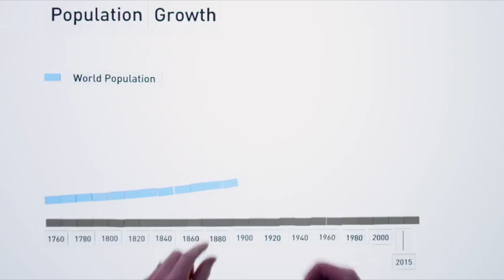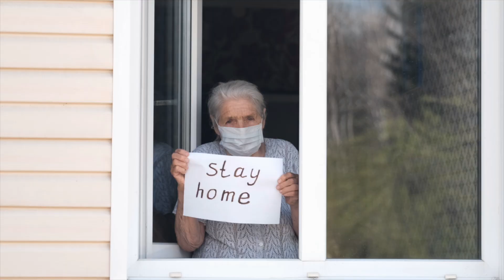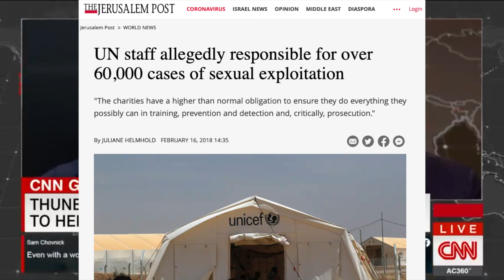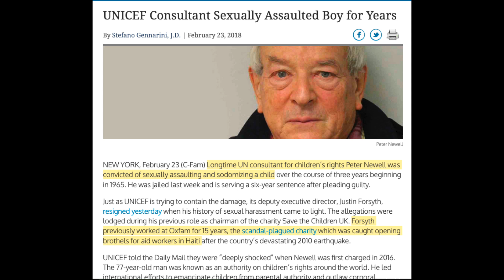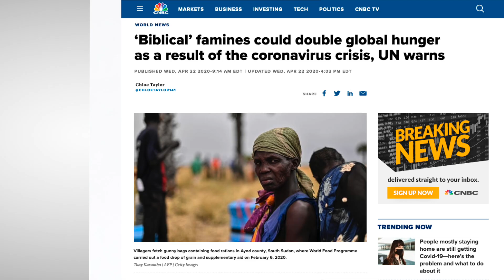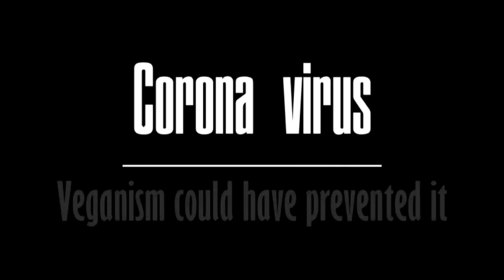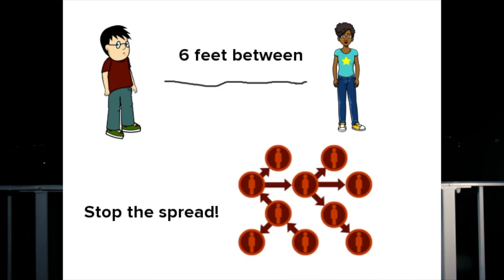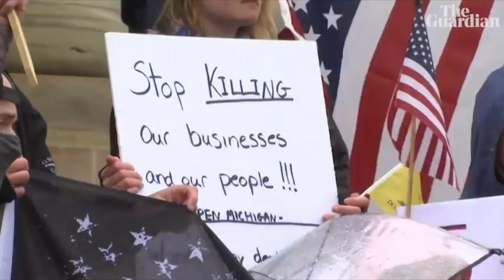I am a GOOD GLOBAL CITIZEN - I stand with SCIENCE. We must TRUST The EXPERTS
I am a GoodGlobalCitizen who believes all the socially acceptable things that the good grown ups at the big banks, NGO's, and global corporations tell the TV to tell me to believe. I stand with SCIENCE in the fight against toxic masculinity! We must obey The Experts and stayhome and eat vegan plaunt-based kibble rations and accept mandatory unemployment or everything bad will happen always. We must redefine masculinity and freedom. There is no other way.